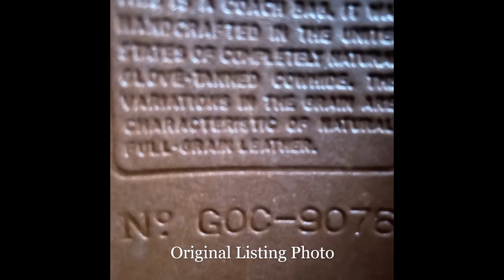BEFORE & AFTER HANDBAG REHAB Vintage COACH Legacy Companion 9076 Restoration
From Coach: "Perfect weekend companion. Inside and outside pockets. Adjustable strap." This is the bigger cousin to the early Compact Pouch. It's a perfect everyday bag with a back pocket and generous space for all the essentials.

And it was like somebody threw up on it! Watch how I restored this beauty using tried-and-true leather restoration and repair techniques.

Here's a list of the products I used in this video.

Saphir Medaille d'Or Renovateur

Saphir Medaille d'Or Pommadier Natural Cream Leather Polish (I used the Light Brown & Natural colors here)

Horsehair Brush Buffer

Nail Brushes